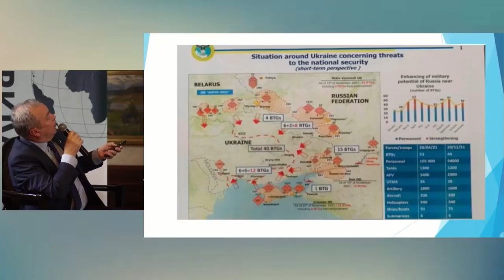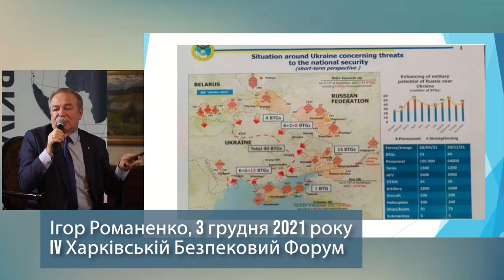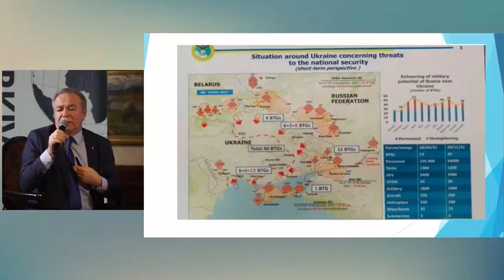Що говорив Ігор Романенко в грудні 2021 року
Представляємо нашого шановного експерта. І нагадуємо, що він говорив в грудні 2021 року. А 21 квітня 2023 року ви зможете послухати його знову на нашому каналі.

І. Романенко - генерал-лейтенант у відставці, заступник Начальника ГШ ЗСУ (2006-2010), засновник Благодійного Фонду “ЗАКРИЄМО НЕБО УКРАЇНИ”